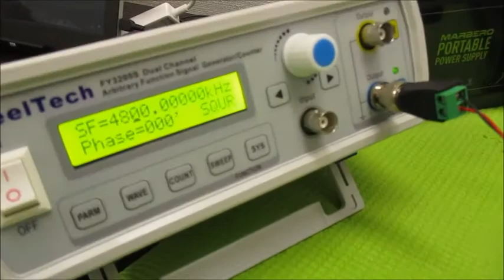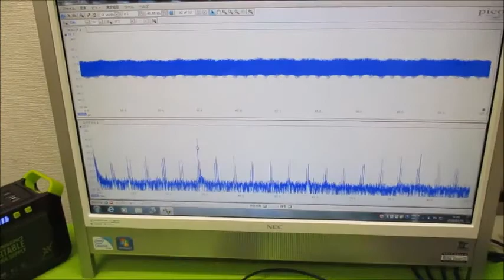オリジナル超音波実験 超音波システム研究所 ultrasonic-labo